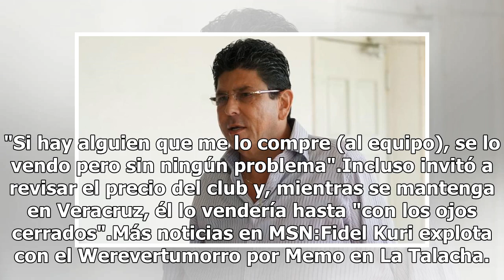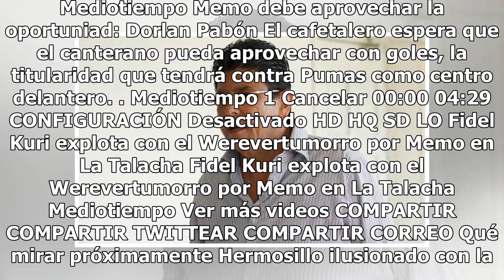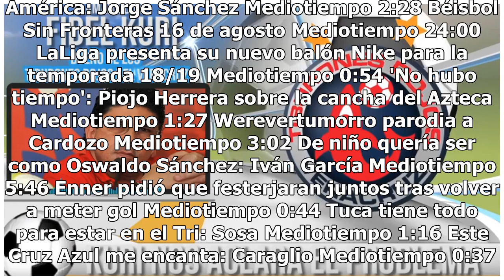Si hay un cliente, vendo al Veracruz: Fidel Kuri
El propietario de los Tiburones Rojos, Fidel Kuri, aseguró hoy en entrevista para ESPN, que está dispuesto a vender al conjunto jarocho con la única condición que se quede en Veracruz. En los últimos días el equipo ha causado por el tema de los dobles contratos tras las declaraciones de Guillermo Vá...